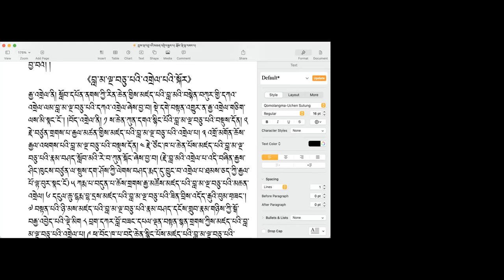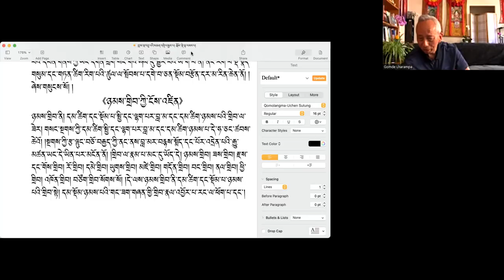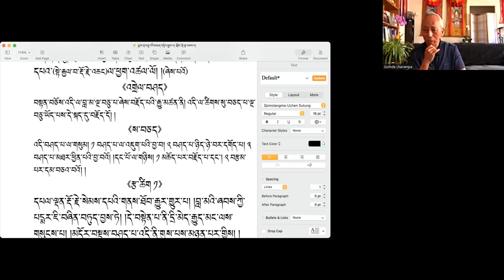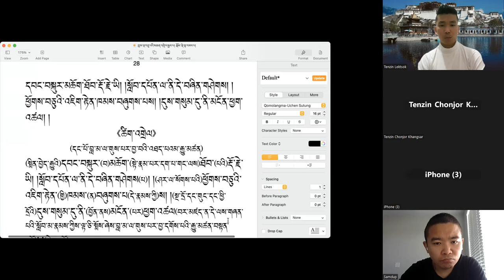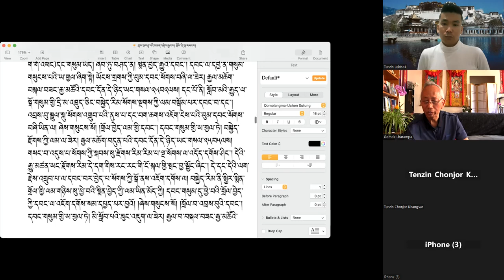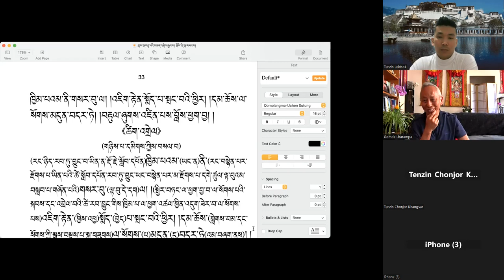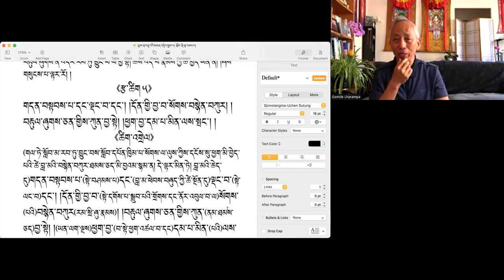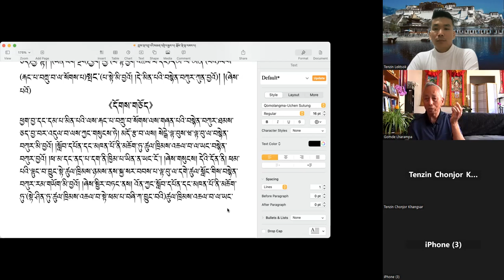Day 2- The Fifty Verses on Guru Devotion ༼ བླ་མ་ལྔ་བཅུ་པ་ ༽